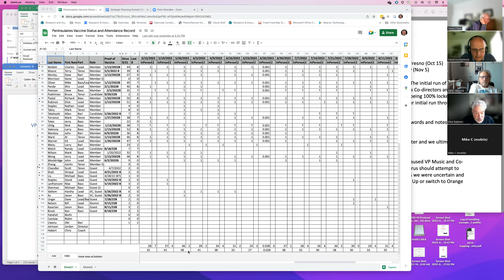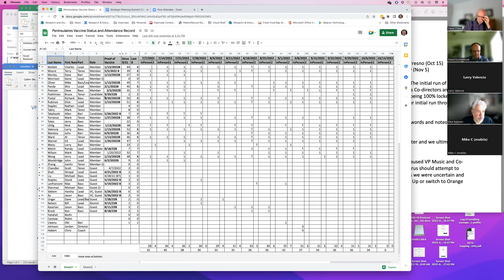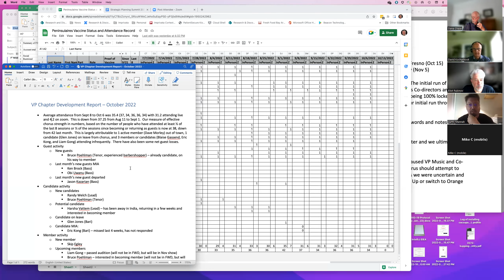Peninsulaires Board Mtg 10-8-22